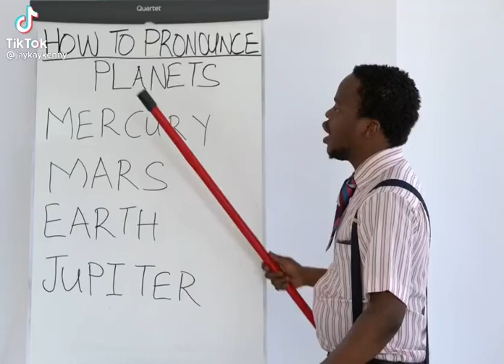How to Pronunciation of English language pronunciationenglish skillofpronuciationConversation Ep24